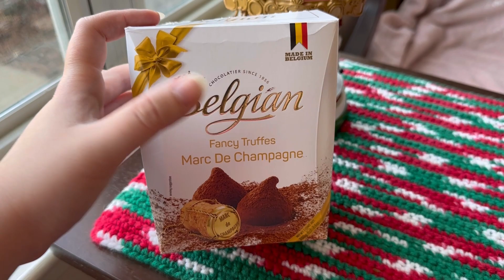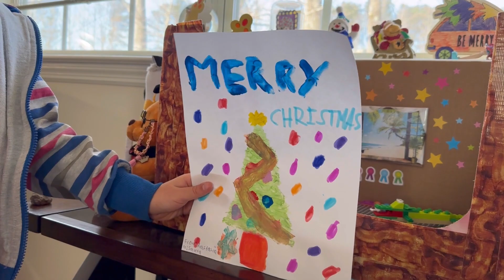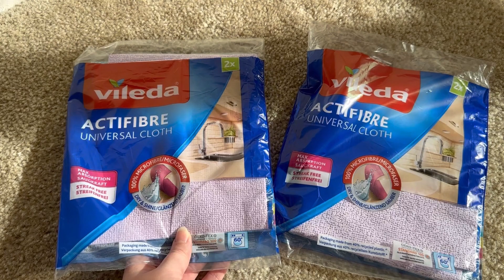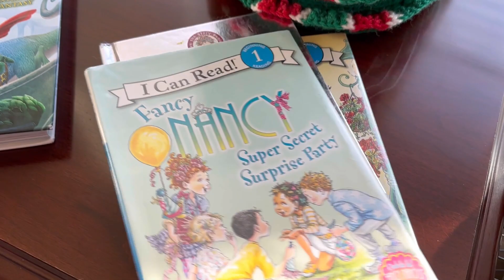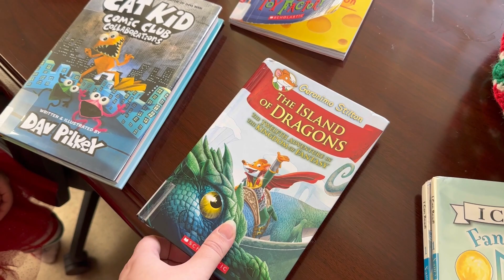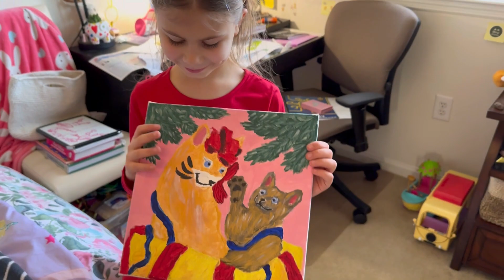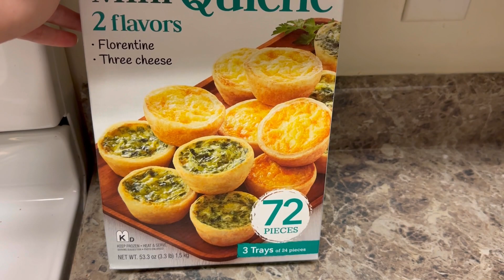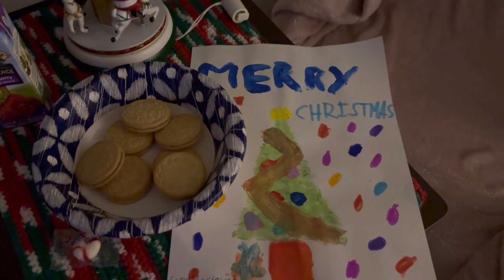VLOG: Жизнь в Америке/ Рождество 2022/ Готовим оливье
✔Всем здоровья и отличного настроения! ♥♥♥